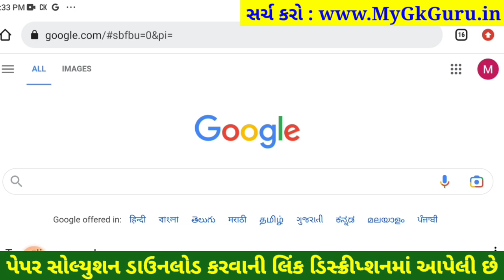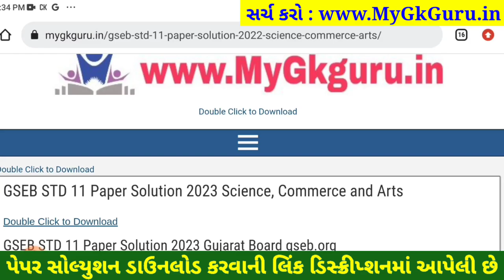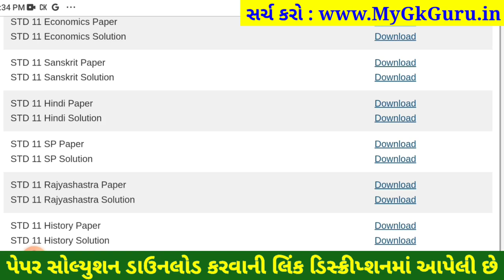STD 11 hindi paper solution 2023 80 marks, std 11 hindi paper solution 2023 varshik pariksha std 11